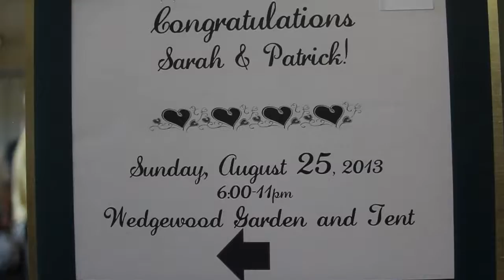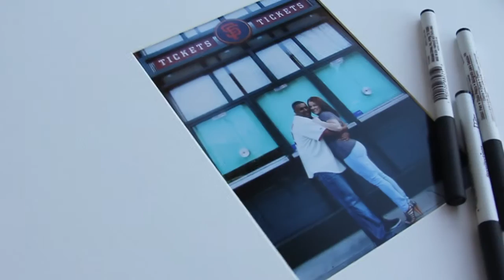Patrick & Sarah Battiste's Wedding 8-25-13 (Oakland, CA)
Our Special Day
August 25, 2013
Metro Golf Links, Oakland, CA